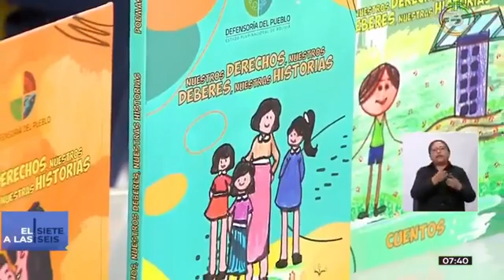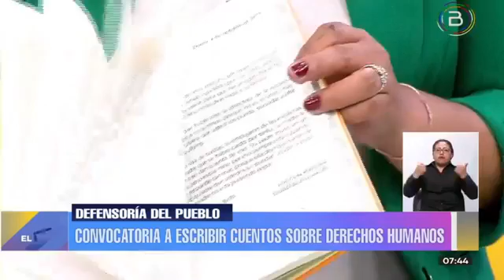Entrevista a la Defensora del Pueblo, Nadia Cruz, en Bolivia TV